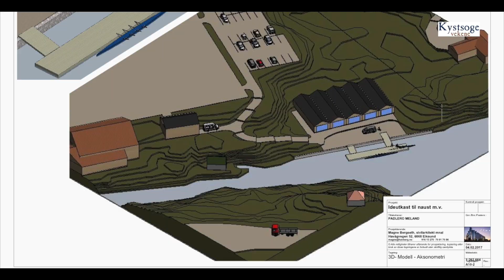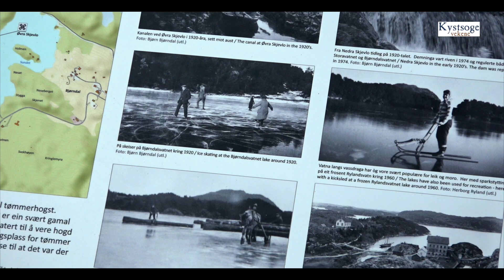Fellesnaust i Meland pr 1. oktober 2018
I Meland kommune vert det arbeidd på fleire frontar for å leggja til rette for fellesnaust der ålmenta kan få lånt seg farkost og koma seg utpå. I reportasjen fortel Atle Bergseth frå Kvernbit IL si gruppe for roing og segling om status for prosjekt fellesnaust i Meland per 1. oktober. Det er flytta båtar til eit naust på Hestnes ved Storavatnet. På Rossland er det planert ut parkering, veg og nausttomtar og snart vil det bli utarbeidd ei arkitektteikna skisse som viser eit større sjøsportsenter for ikkje-motorisert ferdsel ved Skitnedalsvika i Flatøyosen.